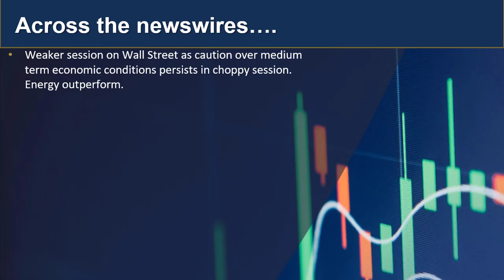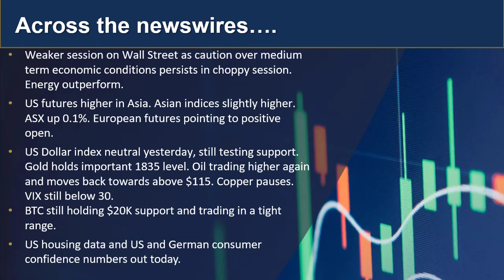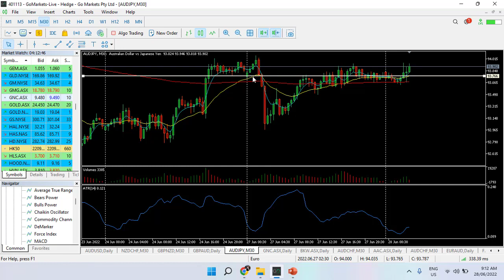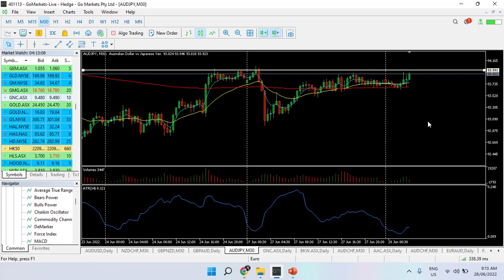GO Market Update and Charts of Interest GNC and AUDJPY 28th June